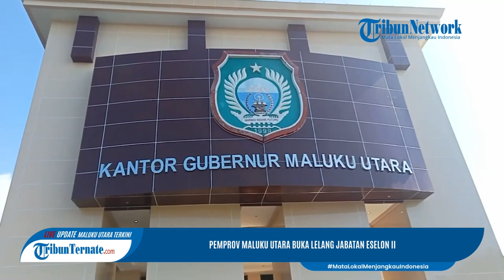Pemprov Maluku Utara Buka Lelang Jabatan Eselon II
TRIBUN-VIDEO.COM, MALUKU UTARA - Pemprov Maluku Utara kembali membuka lelang Jabatan Pimpinan Tinggi Pratama (JPTP) atau jabatan eselon II yang saat ini di isi Plt.
Berdasarkan pengumuman Panitia Seleksi (Pansel) nomor: 015/PANSEL JPTP-MU/2023, terdapat 4 JPTP yang dilelang yaitu Kepala Badan Perencanaan dan Pembangunan Daerah, Kepala Badan Penelitian dan Pengembangan Daerah, Kepala Dinas Perumahan dan Pemukiman, dan Kepala Biro Organisasi.
Saat ini kekosongan pada jabatan tersebut  diisi oleh Pelaksana Tugas (Plt) yang ditunjuk oleh Gubernur Maluku Utara, KH. Abdul Gani Kasuba.

Artikel ini telah tayang di TribunTernate.com dengan judul Pemprov Maluku Utara Buka Lelang Jabatan Eselon II,

TribunTernate.com
Reporter : Sansul Sardi
Host : Iga Almira
VP : shendy